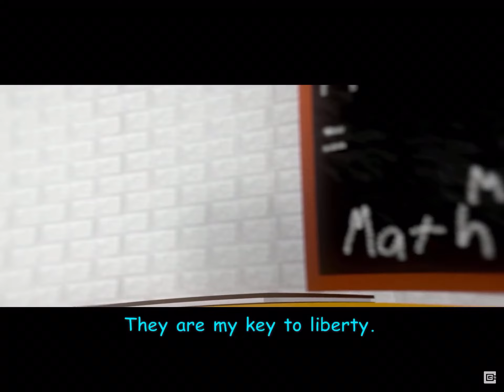Every door By CG5 feat Caleb Hyles but is slowed downed (Original video link in the description)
I decided to make some slowed down videos in this channel and more like this be in the future So don’t miss it anyways hope you enjoy this and like and sub Plz no cost